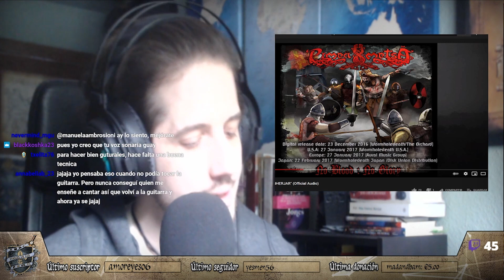Mi EXPERIENCIA TOCANDO EN UN GRUPO